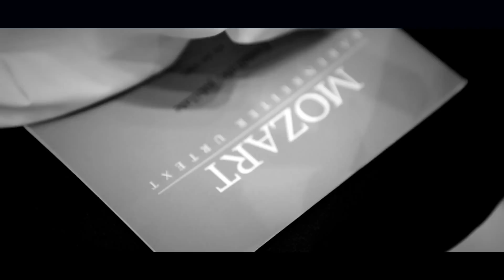Julia Lezhneva - 'Alleluia'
An introduction to the new Decca Album by Julia Lezhneva featuring sacred music by Vivaldi, Handel, world-premiere Porpora and Mozart.

See Julia Lezhneva in concert at St James' Church, London in aid of Pushkin House